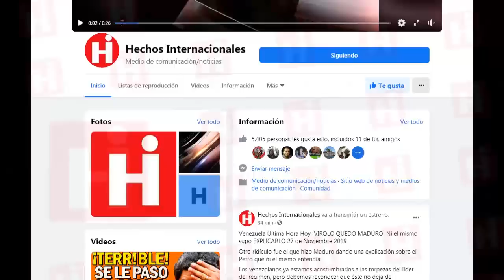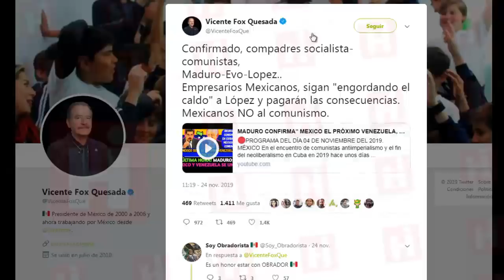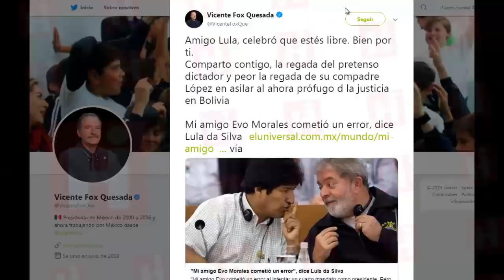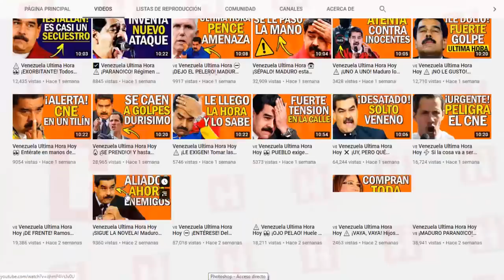🇻🇪 Venezuela Ultima Hora Hoy ⚠️ MADURO y su COMPADRE EVO quedan Expuestos ⚡ 30 de Noviembre 2019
Venezuela Ultima Hora Hoy MADURO y su COMPADRE quedan Expuestos 30 de Noviembre 2019

Ex Presidente de Mexico Vicente Fox pone al descubierto a estos lideres de Izquierda.